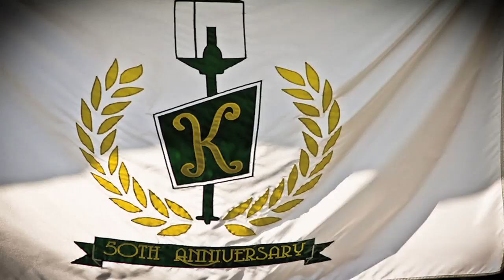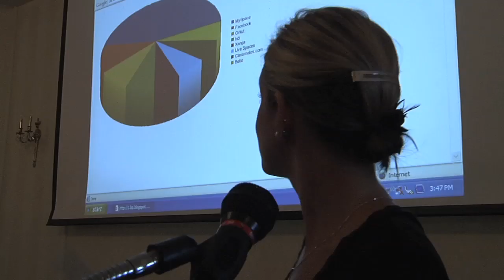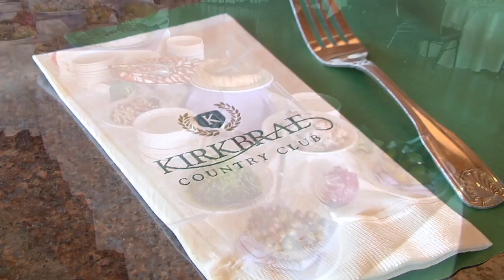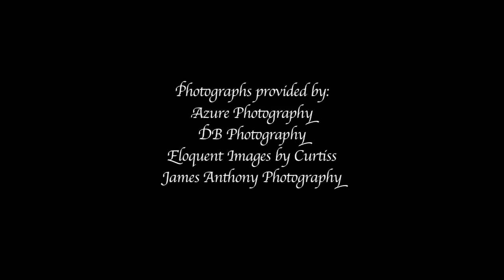Kirkbrae Country Club